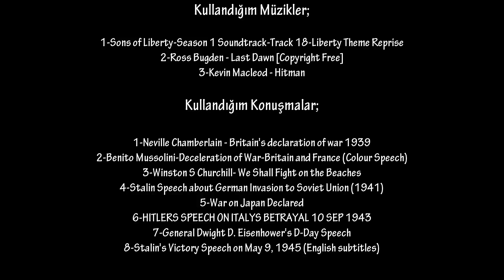World War II Everyday/II.Dünya Savaşı Her Gün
Bu Arada Facebook Hesabım Kapatıldı Yeni Hesabım Üstteki Ekleyin Sorularınızı Sorun Grubumuzada Katılın.
Grup Linki:
I Looked To Make This Video,Emperor Tigerstar,TheTerrorByte,My WW2 Book,And Wikipedia.